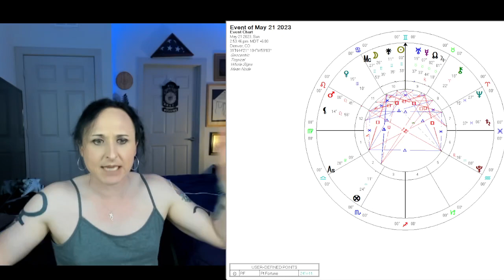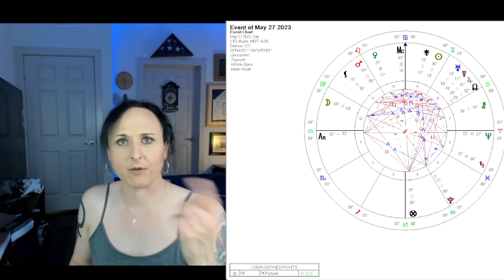Transits for the End of May!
We're talking about transits coming up for the end of the month, their symbolism, past events, and what they mean for you. We have Mars opposite Pluto
Mars sextile the Sun
Sun trine Pluto
Mars square Jupiter
Sun square Saturn